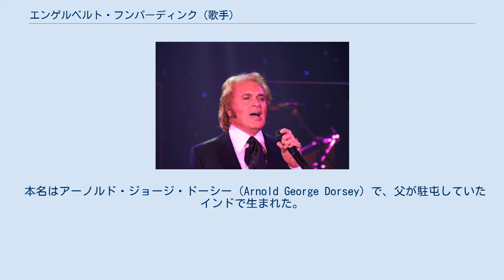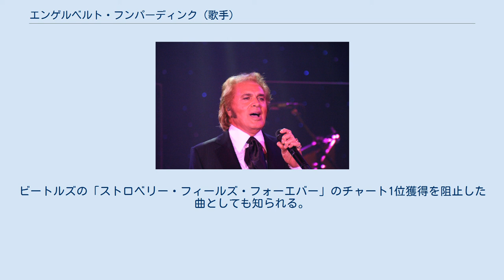エンゲルベルト・フンパーディンク (歌手)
エンゲルベルト・フンパーディンク（Engelbert Humperdinck, 1936年5月2日 - ）は、イギリスのポピュラー音楽の歌手。
 本名はアーノルド・ジョージ・ドーシー（Arnold George Dorsey）で、父が駐屯していたインドで生まれた。
 芸名はドイツの作曲家エンゲルベルト・フンパーディンクに由来する。
 甘いマスクでバラードを得意とするフンパーディンクはしばしば「キング・オブ・ロマンス」と称され、トム・ジョーンズとともに1960年代から1970年代にかけて、女性を中心に絶大な人気を誇った。
「リリース・ミー」、「ラスト・ワルツ」、「愛の花咲くとき」、「太陽は燃えている」「クワントクワントクワント」などのヒット曲がある。
 また70年代にも、スティービー・ワンダーのカバー曲「太陽のあたる場所」や、76年の「アフター・ザ・ラヴィン」などをヒットさせた。
フンパーディンクはジェリー・ルイスやディーン・マーティンの物真似が得意で、しばしばステージでその隠れた才能を披露している。
 2004年に自伝を出版し、華麗な女性遍歴を赤裸々に告白し話題を呼んだ。
また2005年には新作「レット・ゼア・ビー・ラブ」を発表し、東京国際フォーラムで11年ぶりとなる来日公演を行った。
 2012年にBBCによってユーロビジョン・ソング・コンテスト2012・英国代表に選出された。
長年にわたって国際的なキャリアを持つ歌手が選ばれるのは異例であり、75歳（音楽祭開催時には76歳）は最高齢記録である。
 彼の代表曲である「リリース・ミー」はイギリスで56週連続チャートインし、ギネス・ワールド・レコーズにも掲載された。
ビートルズの「ストロベリー・フィールズ・フォーエバー」のチャート1位獲得を阻止した曲としても知られる。